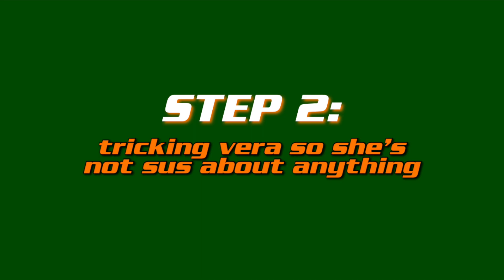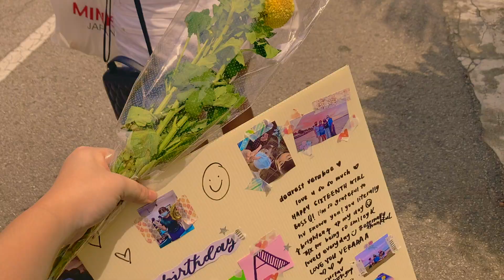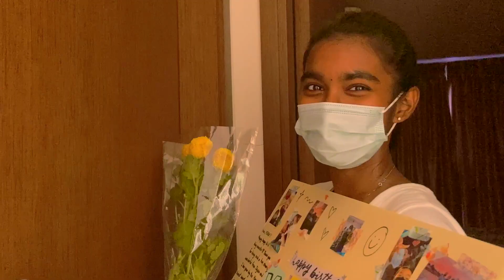i surprised my bestie for her birthday!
was this birthday surprise a success or failure?

happy birthday vera once again ❤️ i truly loved spending time with this special bunch :) life's too short. treasure the good times.

hi! i'm ellyse :) i'm a singaporean student & i'm a swiftie 💐 a red sun, folklore moon & 1989 rising ✨ loves kdramas & cdramas deeply 🍜  i also hv a great passion for editing n photog 🌾 over here, i make vids about student life, journaling and more!

💌 current subbies – 1.21k – ily so so much 🌷💛